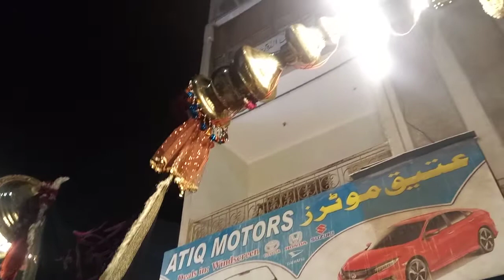HYD I Dinal Shah Jo Alam pak